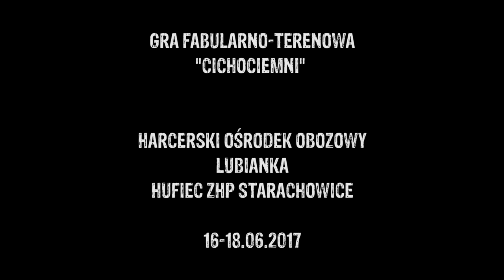Cichociemni 2017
Gra Fabularno-Terenowa "Cichociemni"
Harcerski Ośrodek Obozowy "Lubianka"
Hufiec ZHP Starachowice
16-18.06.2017